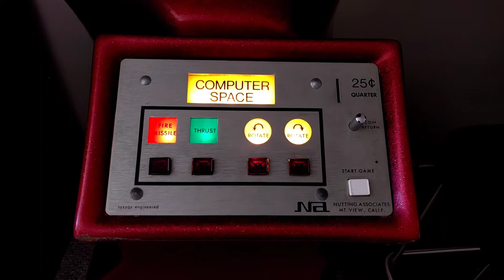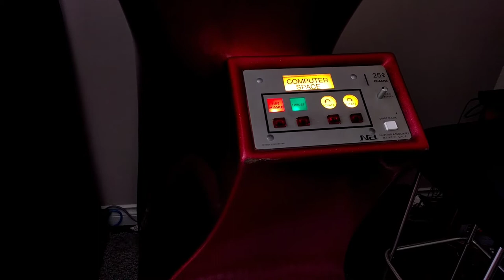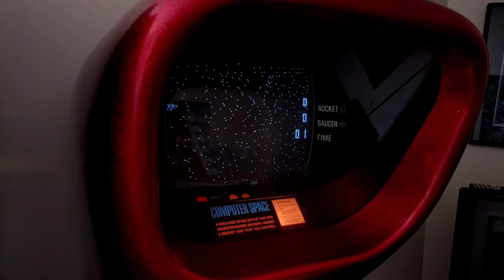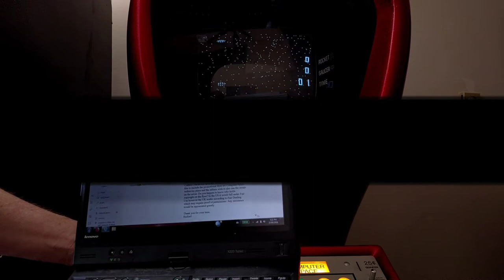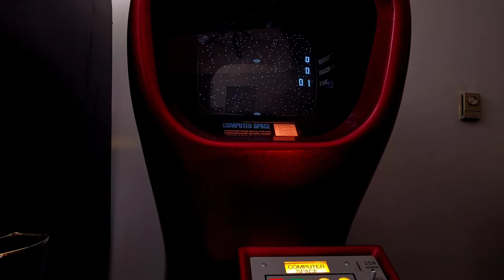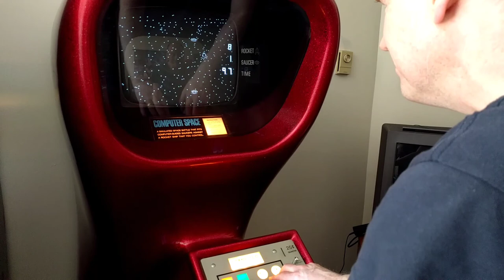playing Computer Space for Ted Dabney R.I.P. 1937 - 2018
Sad news this week, Ted Dabney one of the co-creators of Computer Space and co-founder of Atari has passed away. I briefly knew Ted through some awesome gaming contacts. He will be missed.